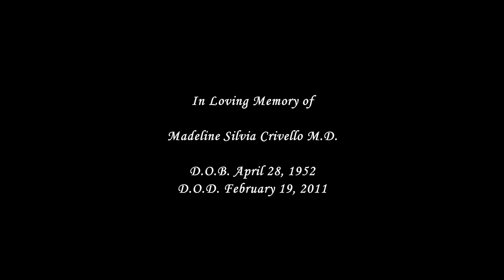Lena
Memories of Lena